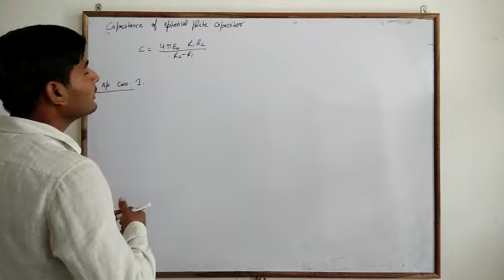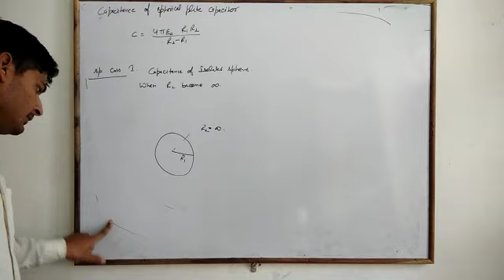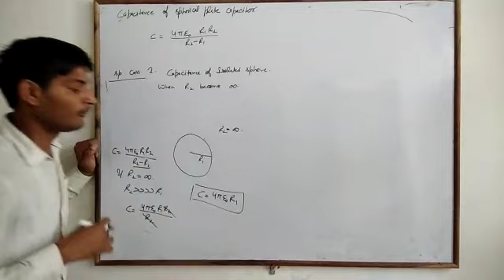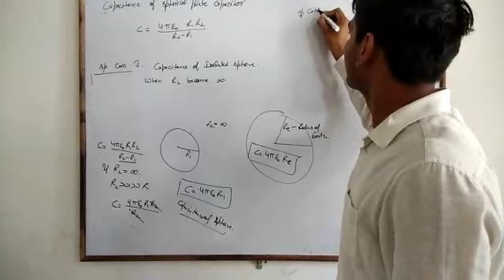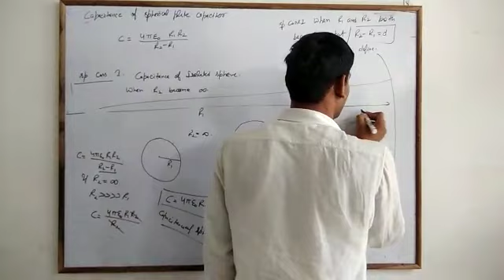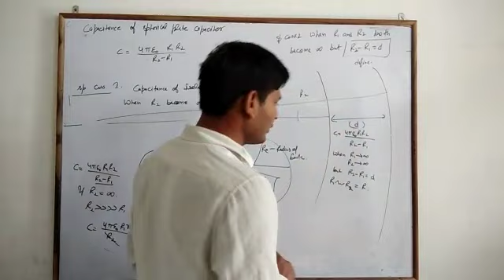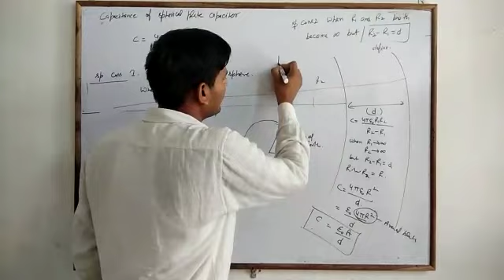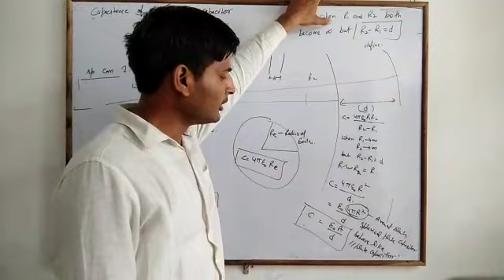Electrical potential energy and capacitor 10.9.2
Spherical plate capacitor